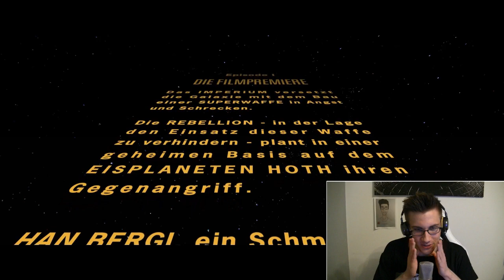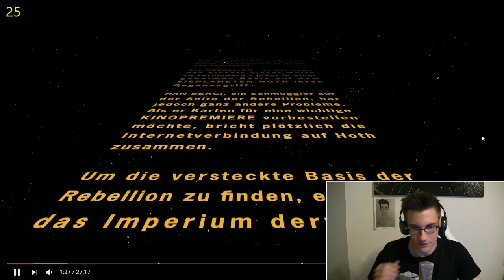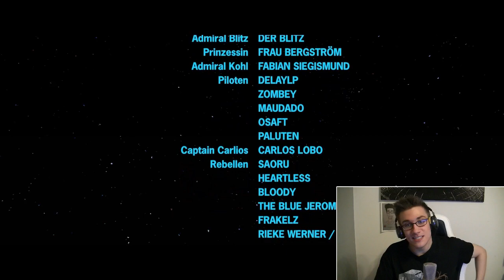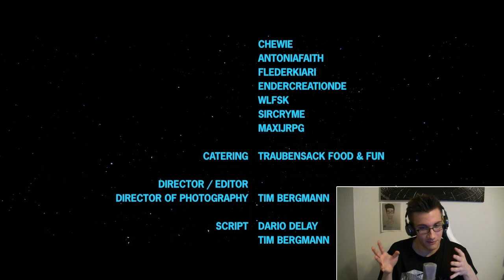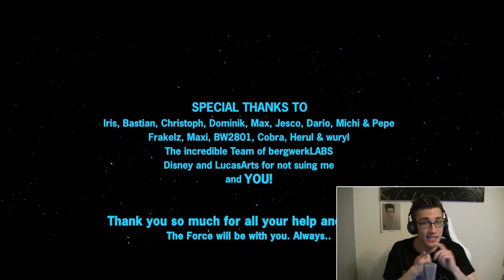BERG WARS ★ A Star Wars Fan Film - Reaction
Nur für dich

Täglich ein 2.

Produkte, welche ihr über meinen Link kauft, unterstützen mich durch eine kleine Provision. Für euch entstehen natürlich keine extra Kosten. Danke für den Support :)